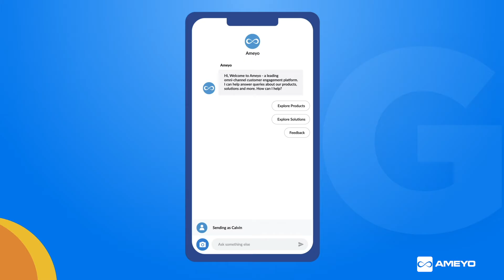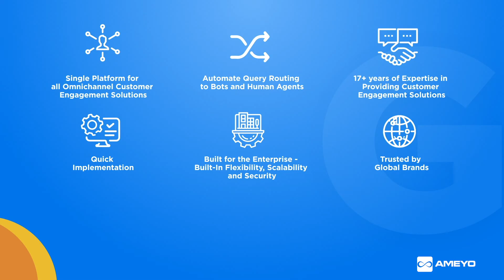Google's Business Messages to Convert Prospects Fast from Google Search & Maps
With this new conversational marketing channel, you can now increase your conversions and reduce call volumes effortlessly.

In this video, you will learn about the following:
a) What is Google's Business Messages?
b) What are the benefits of Google's Business Messages?
c) Why you should choose Ameyo for Google's Business Messages?